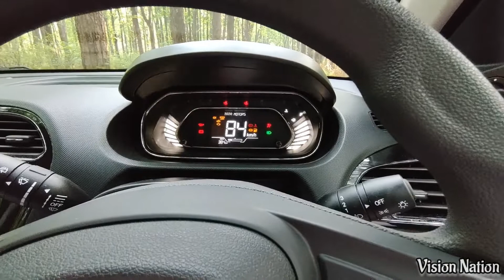Tata Tiago | Tata Tiago Review | Tata Tiago Review In Hindi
Tata Tiago | Tata Tiago Review | Tata Tiago Review In Hindi | Tiago review | Tata tiago price

Tiago xz plus 2022//Top model// Interior/Exterior/Update/Price..

.Namaskar dosto ,,Aaj main laya hua aapke liye car ka informative vala video,,esss video me car ka sara features  and Details, har ek cheez batai gayi hai.
Maine side by side har taraf se car ke bare me sab kuch explain kiya hai..
Petrol(AT)- ₹ 7.98 Lakh
CNG (MT)- ₹ 8.46 Lakh

Then agar video  aapke liye achhi lagi to aap hame
Comments
kar skte hai ...